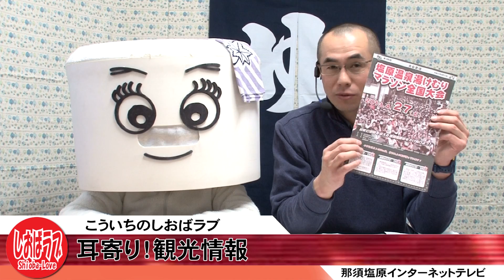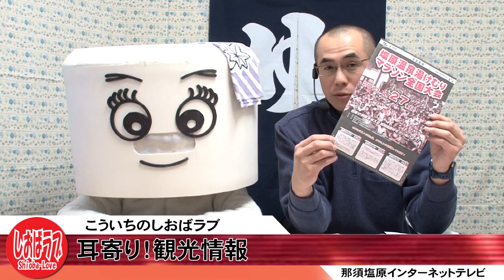こういちのしおばラブ（塩原＋ＬＯＶＥ）第７６回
ローカルニュース塩原事件帳
　塩原中学校校舎が解体されました

塩原の雑学マニアッＱ
　塩原中学校の生徒会誌の名前は何でしょう？

耳より観光情報
　湯けむりマラソン大会参加申込受付中
　塩原もの語り館「室生犀星展」行きました？

この店、知ってる！
　今井屋製菓の「ふんわりロールとて」
　こばやの「スープ入り焼きそば」

しおばラブ
　暖かいＢ＆Ｇ海洋センターで体を動かそう

こういちさん、教えて？
　観光マイスター学院の申し込みしているの？